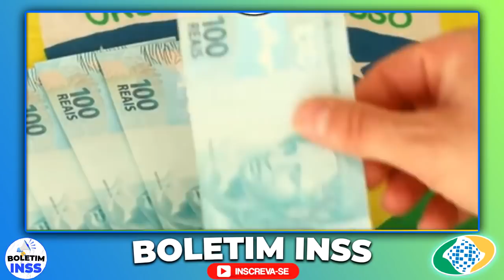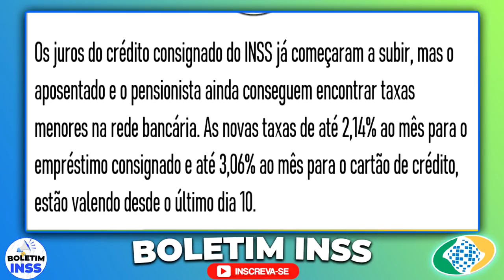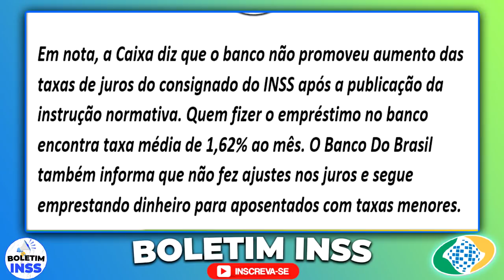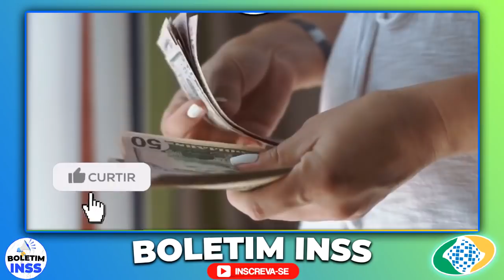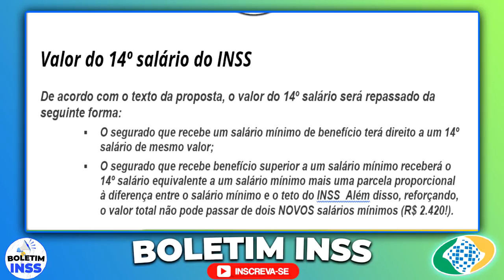14º SALÁRIO agora! SAIU RESPOSTA DO APOSENTADO NA LIVE DO BOLSONARO CONFIRA AS CHANCES DO 14° SAIR